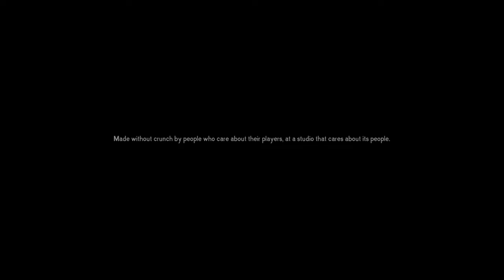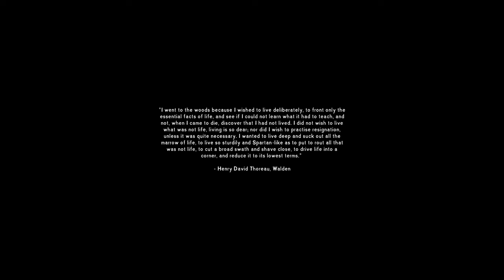The Long Dark: Survival Mode [1] - Setting Up Base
The Long Dark survival mode, Voyager difficulty, Part 1.